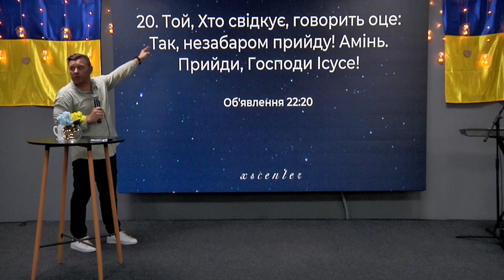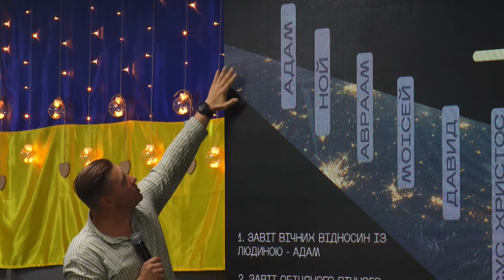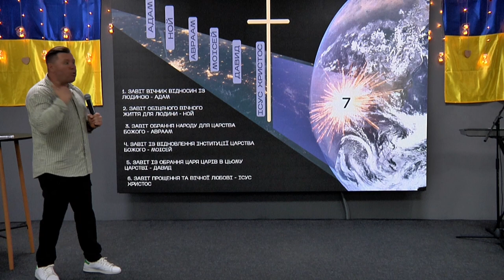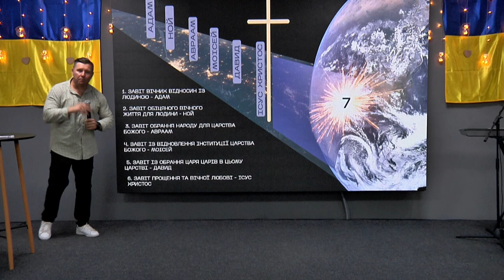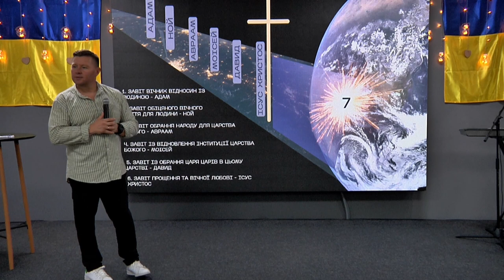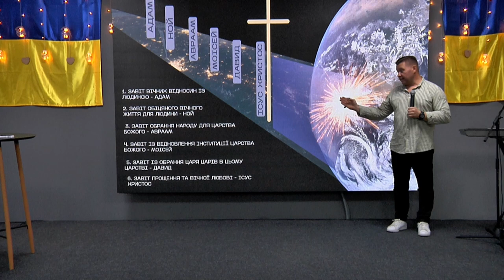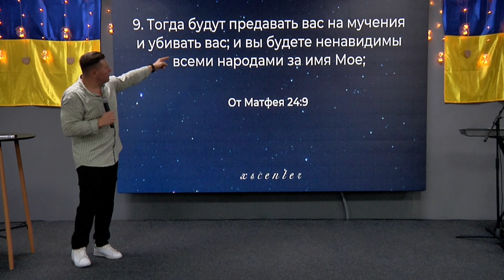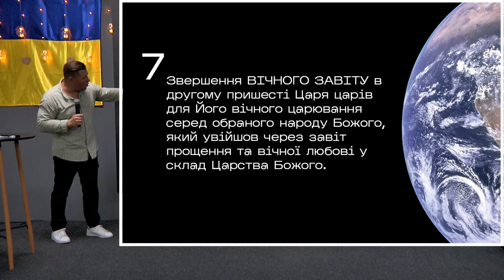ХСЦ «Новий Час», м. Київ "Моє життя в очікуванні повернення Христа", частина 1 - п. Андрій Куксенко